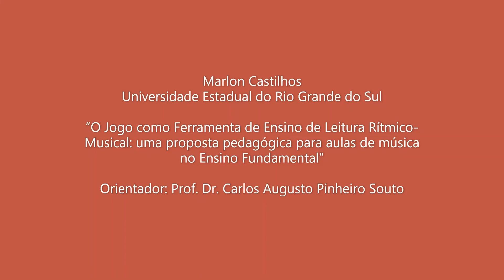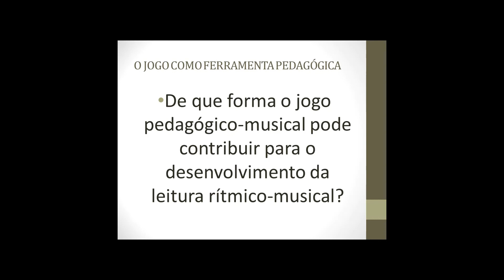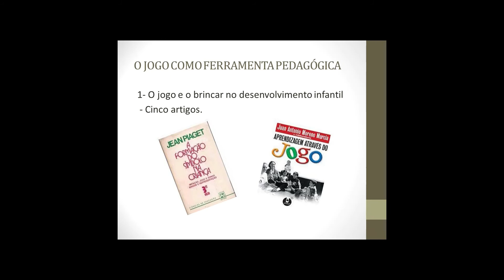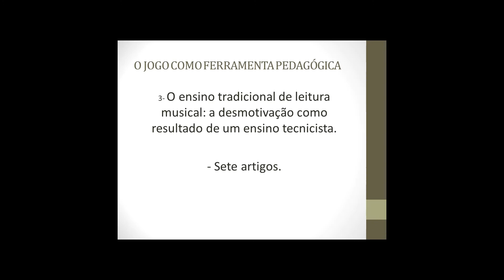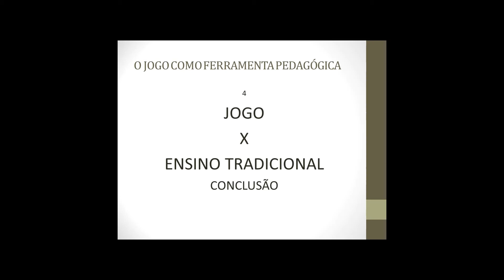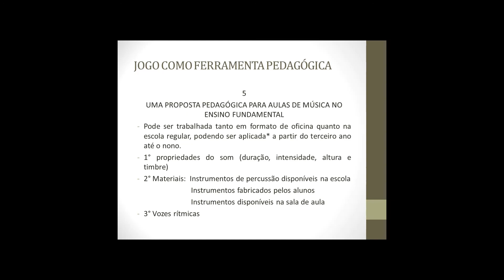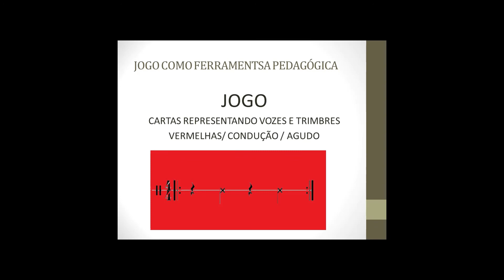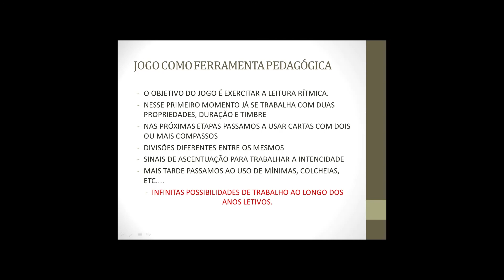Marlon Castilhos - Uergs - Brasil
1º Encontro Internacional de Educação Musical PPGED-Uergs
3º Encontro Interinstitucional de Educação Musical UERGS-UEPA
9º Seminário dos Grupos de Pesquisa Uergs-Grupem/Montenegro

Esta atividade faz parte do 1º Encontro Internacional de Educação Musical PPGED-Uergs; 3º Encontro Interinstitucional de Educação Musical UERGS-UEPA; 9º Seminário dos Grupos de Pesquisa Uergs-Grupem/Montenegro. É em evento virtual, on-line, constituído de um conjunto de palestras, comunicações de pesquisa e extensão (em andamento ou finalizadas), com vistas a oportunizar reflexões em torno da Educação Musical no Brasil e no mundo.

Para tanto, conta com a participação de pesquisadores de diversos países, como Alemanha, Chile, Costa Rica, Espanha, Estados Unidos, França e México, além do Brasil.

As ações são veiculadas por meio da plataforma virtual Youtube, e disponibilizada gratuitamente à comunidade científica e ao público interessado em geral, sendo compartilhada em diversas outras plataformas virtuais, principalmente o site “Educação Musical: diferentes tempos e espaços”

O objetivo é veicular os vídeos nos dias 29 e 30 de agosto de 2020, e deixando-os à disposição, procurando atingir o maior número de pessoas que se encontram em suas casas, devido ao COVID-19.

Caso queira se inscrever e receber o certificado de participação, por favor, faça a gentileza de preencher e enviar o Formulário de Inscrição que se encontra no link:

Após, assista às atividades oportunizadas no evento, cuja programação se encontra no site “Educação Musical: diferentes tempos e espaços” e preencha o formulário de participação para cada atividade. Em cada vídeo no Youtube será disponibilizado um formulário.

A seguir, preencha-o e o envie. Assim, sua participação será computada e, posteriormente, seu certificado será enviado por e-mail.